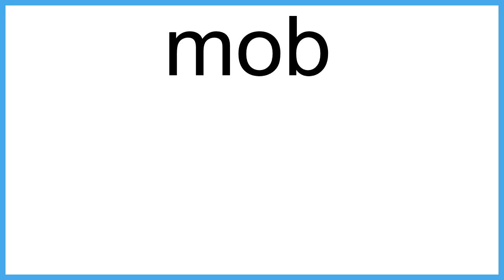mob meaning | Vocabulary for Kids | Children's Dictionary | Learn English Vocabulary